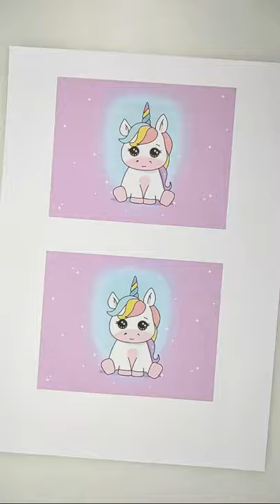diy cute unicorn pen stand / how to make cartoon pen stand / 😍😍😍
Hey guys in this video I've shown you how to make diy cute unicorn pen stand.

Love from Ana